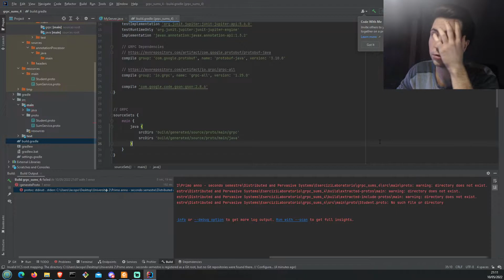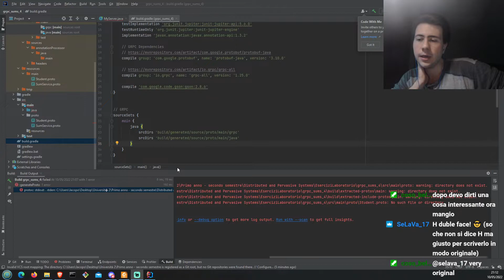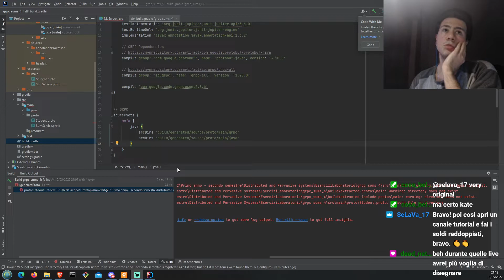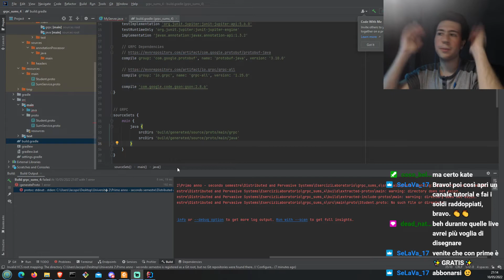Mini annunci: Coding Streams & break dopo maggio